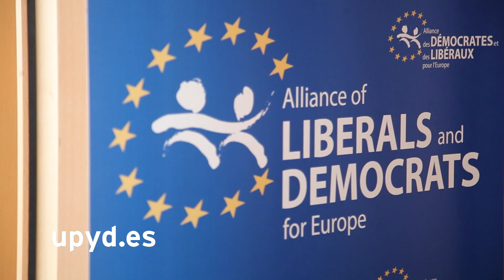"UPyD se integra en ALDE para luchar por una Europa mejor y por la unidad de los estados"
Francisco Sosa Wagner explica que la integración de UPyD en el grupo de los liberales y demócratas europeos (ALDE) se produce tras la aceptación por parte del presidente del Grupo, Guy Verhofstadt, de las propuestas de UPyD. Básicamente el compromiso del grupo con la integridad territorial de los estados miembros de la Unión. Como explica el eurodiputado Sosa Wagner, la integridad de los países es imprescindible para la integridad de la propia Unión Europea.